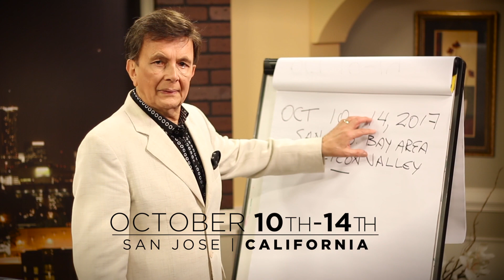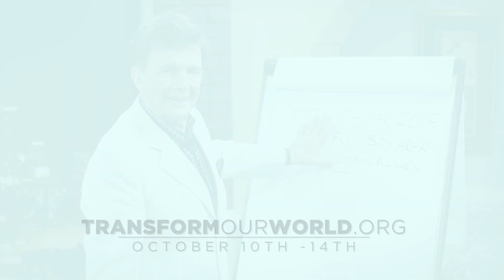Ed Silvoso Global Conference Promo 2017 2